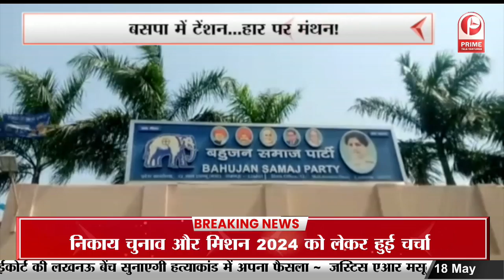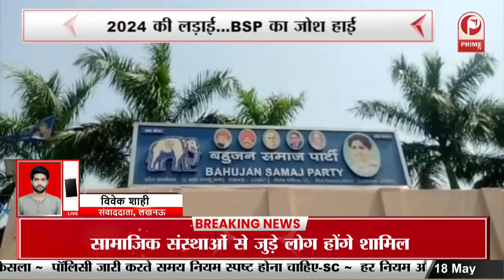Wrestlers Protest: बृजभूषण शरण सिंह का शक्ति प्रदर्शन || Prime Tv